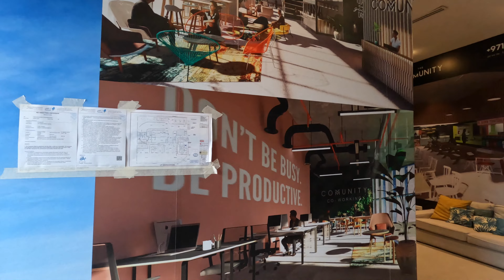Квартиры в Дубае от $109.000 с рассрочкой на 4 года под 0%. 10 минут до моря. Community JVT.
Остались вопросы?

• Студии, 1, 2-спальные квартиры
• От ₽ 7.6 МЛН / $ 109.000
• Парковочное место включено в стоимость
• От ₽ 760.000 первый платеж (10%)
• Встроенная кухня и техника
• Отделка из испанского керамогранита

Беспроцентная рассрочка
• 60% до получения ключей - 3 квартал 2023 года

• 40% после сдачи, в течение 2.5 лет

Почему JVT The Community?
🏖15 мин езды до пляжа
🔝 Перспективный район
🌟 Продуманная для жизни инфраструктура
🌳 33 зеленых парка
🛍 Новый торговый центр Al Khail Avenue
🏫 Школы, детские сады, госпитали
🍱 Фудкорты, кафе и рестораны

Все для активного отдыха и работы:
🏊‍♂️ Бассейны
💪 Фитнес залы
🧘‍♂️ Йога
⛳ Гольф
🎳 Боулинг
🔥  Зоны барбекю
🎲 Игровые комнаты
📚Библиотеки
🎬 Кинотеатр
🎵Лаунж-зона
🧖‍♂️ Сауна и баня
🧑‍💻 Рабочая зона